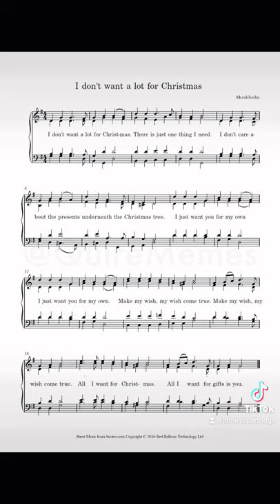Hark the Herald v Mariah Carey